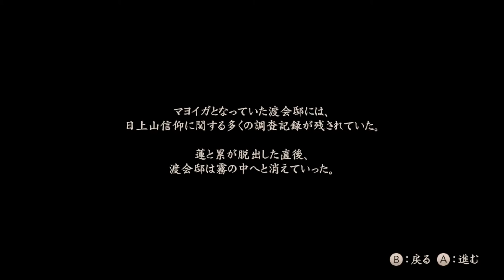零～濡鴉ノ巫女～を楽々実況プレイpart14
part14
民俗学者の家にお邪魔します。
資料を読み漁ります。
民俗学者を退治します。
そして、家はなくなりました。